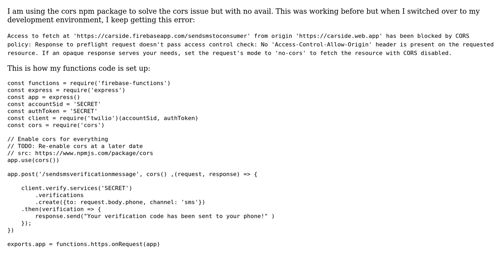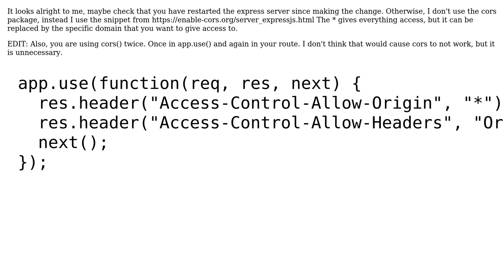Cors not being enabled for firebase cloud functions (3 Solutions!!)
Cors not being enabled for firebase cloud functions

With thanks & praise to God, and with thanks to the many people who have made this project possible! | Content (except music & images) licensed under CC BY-SA | Music | Images & others | With thanks to user Zubair Amjad user Kavinda Senarathne user Jon Baltz user Doug Stevenson and the Stack Exchange Network Trademarks are property of their respective owners. You are responsible for your own actions.